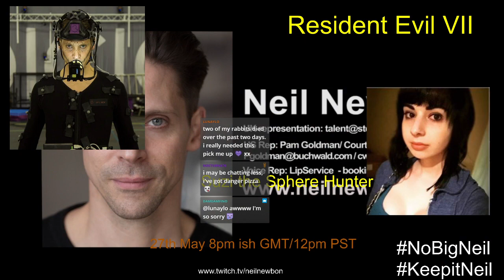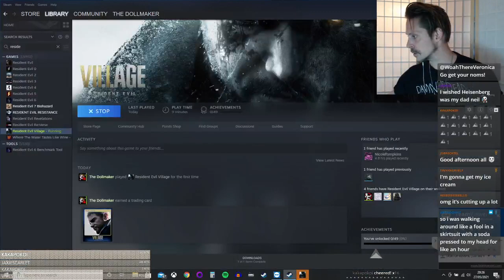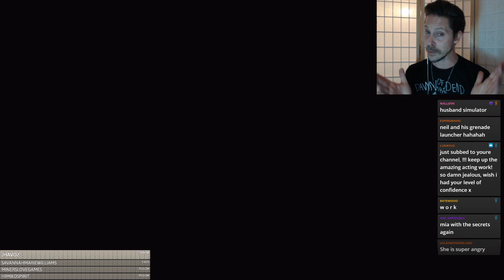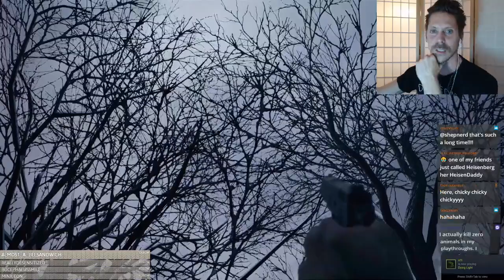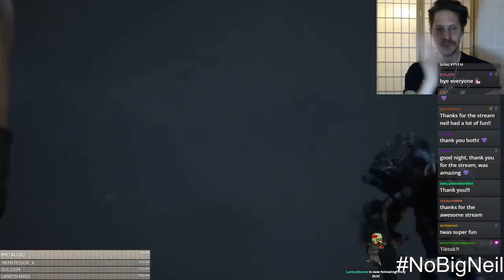Heisenberg Resident Evil Village Actor plays Resident Evil Village! - Part 1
Part one of Resident Evil Village playthrough! Thank you to @TheSphereHunter for joining us!